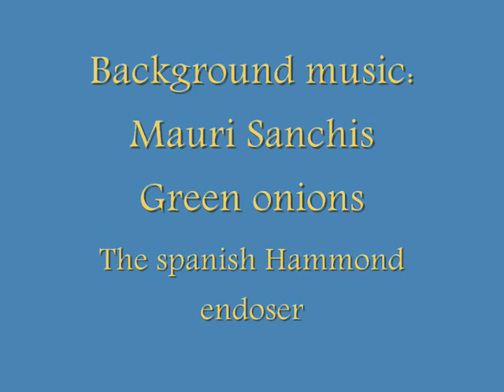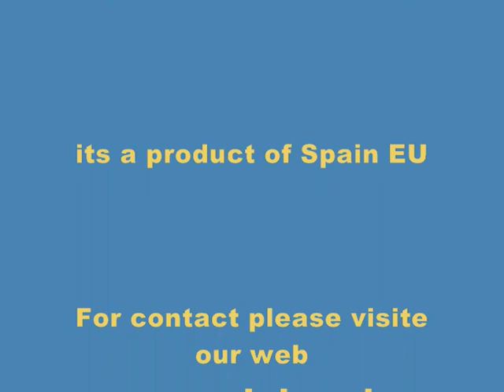complete drawbar controller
a 18 drawbar controller for all hammiond emulator Nord electro-stage or B4 II or any sinth VST